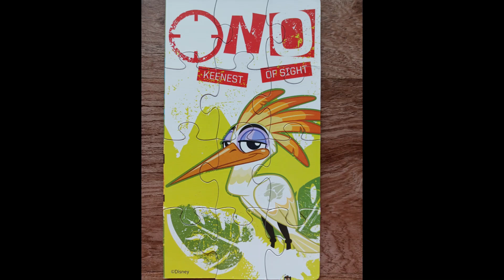Puzzle # 733 - Lion Guard 7 of 7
This is a 12 piece puzzle . This is 7 of 7 of Disney's Lio Guard 7 puzzle boxset.